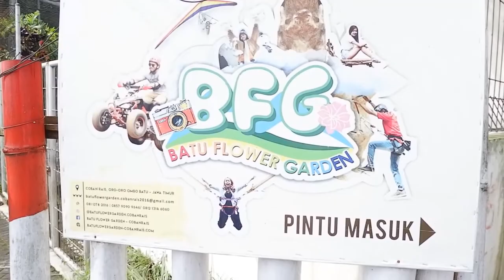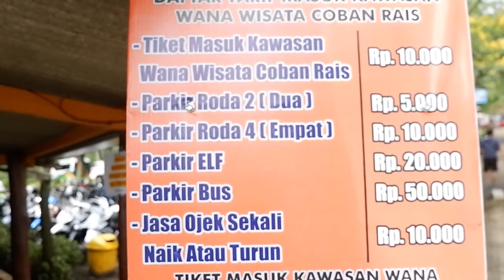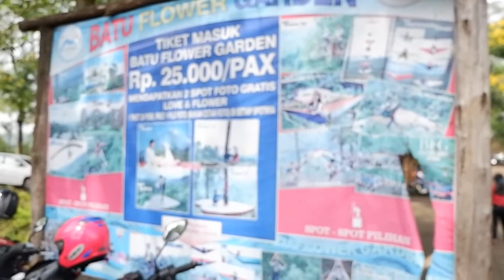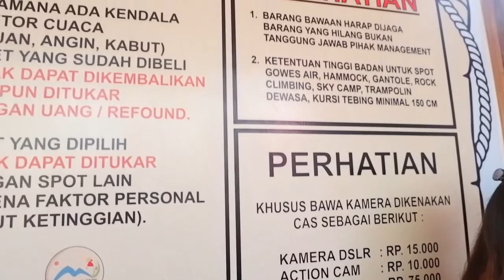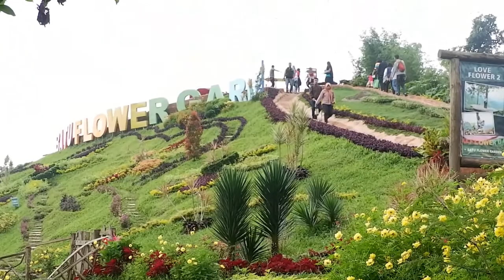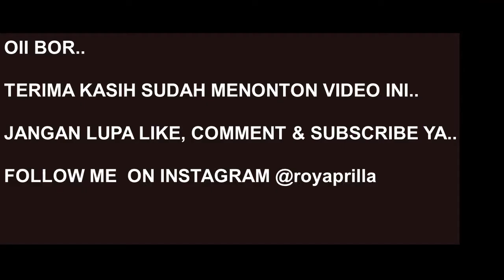Jalan-Jalan ke Batu Flower Garden Yang Sejuk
Oii Bor.

Batu Flower Garden adalah salah satu tempat wisata yang keren di Batu, Malang. Disini banyak spot-spot foto yang sangat Instagramable.

Selamat menonton dan Happy weekend

Salam,
The Kombur's